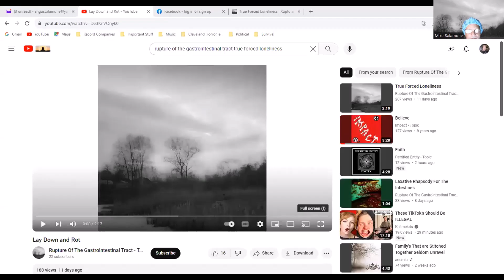Rupture Of The Gastrointestinal Tract "True Forced Loneliness" Atmospheric Goregrind!